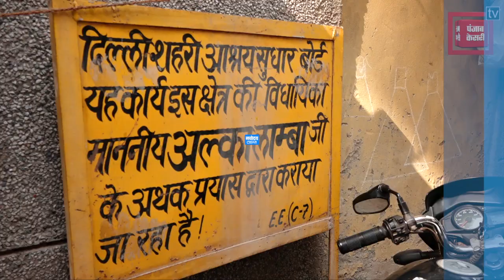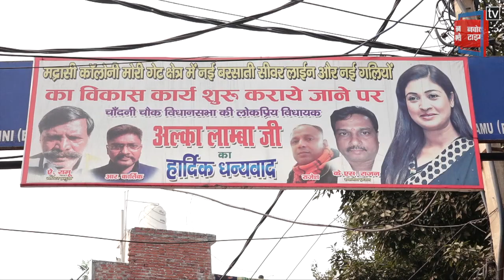Delhi Election 2020: 5 साल में हुए कितने काम, देखिए चांदनी चौक विधानसभा से Alka Lamba का Report Card